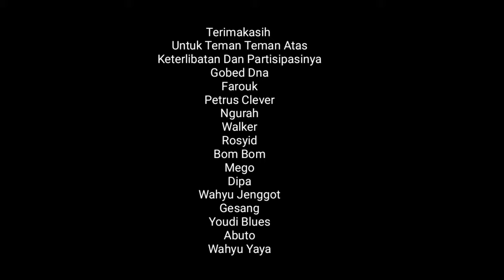Tanah Airku - Lagu Nasional Cover - Versi Rock Orkestra Sinematic (Kolosal) - Bikin Merinding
Dalam rangka Memperingati Proklamasi Kemerdekaan Indonesia 17 Agustus 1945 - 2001
Dengan Jiwa Nasionalis yang tinggi,  Saya Ozee Fauzi Dan Di dukung Oleh Temen teman yang berpartisipasi dalam Video ini, Mempersembahkan Sebuah Karya Lagu Nasional / Kebangsaan Indonesia
Tanah Airku Cipt :  Ibu Soed
Dengan Arrangemen Yang  Kolosal Cinematic, Disini Saya meramu Nada dan irama  Etnik nusantara - Jawa- Bali - Sunda - Dayak, dan Pidato Presiden Pertama Soekarno

Terimakasih Atas Ketelibatan & Kerjasama
Abuto
Mego
Farouk
Gobed Dna,
Wahyu,
Yacya.
Gesang,
Bom Bom
Ngurah,
Walker,
Petrus Clever,
Rosyid,
Dipa Dipa,
Youdi Blues,
Gesang
Bunda Ratu Tarot
Kameramen :  Ganda Kalit

Lirik Lagu  Tanah Airku
Ciptaan Ibu Soed

Tanah airku tidak kulupakan
Tanahku yang kucintai
Engkau kuhargai

yang mahsyur permai dikata orang
Tetapi kampung dan rumahku
Di sanalah ku merasa senang
Tanahku tak kulupakan
Engkau kubanggakan

Tanahku yang kucintai
Engkau kuhargai

LAGU NASIONAL INDONESIA - HUT RI KE-76 KEMERDEKAAN INDONESIA - LAGU KEBANGSAAN INDONESIA RAYA, Album Lagu Kemerdekaan 2021,Shanna Shanon Cover lagu Nasional atu kebangsaan, Lagu Nasional - Tanah Air ( cover ) - EDM x Gamelan by Alffy Rev ft Brisia jodie & Gasita Karawitan